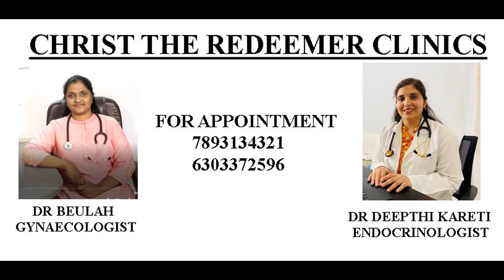మెనోపాజ్ లక్షణాలు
Dear women,
Is your age between 40-50 years?  then ,this series of videos on menopause are dedicated to you to enlighten you about an important phase of woman's life called MENOPAUSE
Menopause is important phase of woman's life. Its not a disease but a turning point where a woman transform from child bearing phase to post menopause. Hormonal changes play a key role. Frequent problems are irregular or delayed menses, hot flashes, mood swings, irritability, sleeplessness,memory problems. Menopausal hormone therapy along with proper nutrition, regular physical activity helps to improve the problems with menopause. Bone strength and cardiovascular health are to be monitored and should be taken care during menopause.As this phase of life marks a beginning for many health issues importantly heart disease and cancers , its primary duty of every person to go for cancer screening tests, annual health check up's as PREVENTION OF PROBLEM IS BETTER THAN ITS CURE.
Most common queries you have are -
1.What is perimenopause ?
2.What is menopause?
3.What are symptoms of menopause?
4.Bodily changes in menopause? changes in skin and hair
5.What are the difficulties in menopause?
 6.How to tackle with issues of menopause?
7.What are hormonal changes?
8.What are the tests in menopause ?
 9.How to protect your health in menopause?
10.What happens to a woman after her 40,s?
. Average age of menopause in a Indian woman is 45 years. It can vary anytime between 40-55 years .Your menstrual periods comes to an end .If you don't see your menses for 12 consecutive months ,then it is menopause. More than 50% of woman do not have any health issues in menopause say hot flashes, mood swings .Rest of them experiences a terrible time with frequent hot flashes, mood swings ,crying often, sleeplessness, difficult concentration ability ,Memory problem , some even end up in depression. You need a gynecologist advise about how to solve these issues ,you will be thoroughly examined and tested to know if these symptoms are due to menopause or other hormonal issues like thyroid disorder or adrenal disorders. If these are not the cause for your symptoms then its the hormonal sequence of menopause that is the reason for your symptoms .To confirm - your blood Estradiol and FSH will be tested. If the symptoms are mild to moderate then the need for hormone replacement doesn't arise .Only severe cases need Hormone replacement therapy. ESTROGEN is the hormone that your body needs ,but progesterone will be added to combat the unwanted tissue changes caused by Estrogen. Hormone replacement therapy needs Supervision. So you should be in touch with the gynecologist as per advise stated. Your doctor has to carefully select whether you are the right person for Hormone Replacement therapy .All the background risks like liver diseases, gall bladder diseases, blood clotting disorders, cardiac diseases ,brain stroke, breast and uterine cancers should be ruled out ,as these conditions make you unfit for HORMONE REPLACEMENT THERAPY. But don't be disheartened as there are many other medications other than estrogens that can be given to address your symptoms. Also home food, rich in soy beans and calcium can tackle mild to moderate hot flashes and bone weakening respectively. CHRIST THE REDEEMER CLINICS ,
Gachibowli, HYDERABAD
 For ONLINE video/Tele consultation, reach us through PRACTO App / DOT App.